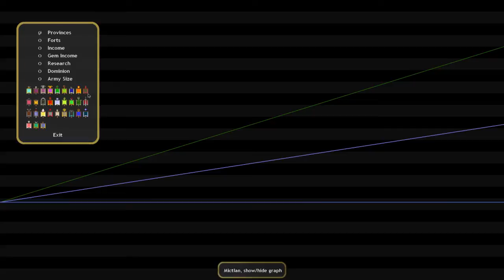Dominions 4 Multiplayer LP - MA Vanarus - Turns 1-5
WARNING: 1:15-4:40 is me reading through all 30(?) prophet declarations. Highly recommend skipping this part of the video unless that interests you.

I'm a noob at Dominions 4 and this is my first public multiplayer game. I'll be playing as MA Vanarus.

Here's my attempt at commentary over the first five turns of the game. I take some provinces and I find Agartha and Pelagia. I'd appreciate any criticism over any part of my overall strategic or tactical decisions within the game, as well as any complaints/criticisms about video/audio setup. I'll try to implement anything constructive into my future videos. Be merciless. Thanks much!

Also, let me know if I should upload these videos in smaller turn chunks. I figured 5 turns is a good number for the beginning, as turns tend to be shorter in the early game, but I didn't expect this video to be 30 minutes long.

Comments/insults are welcome.